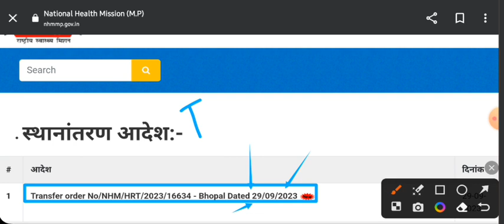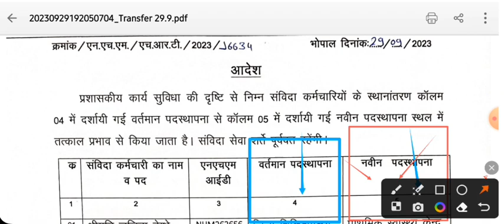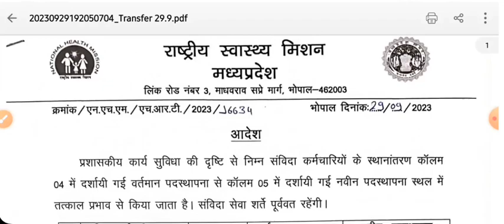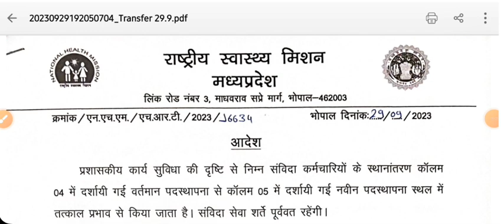MP NHM - STAFF NURSE, ANM, PHARMACIST - नया आदेश जारी - नई लिस्ट जारी - अभी ज्वाइनिंग करो